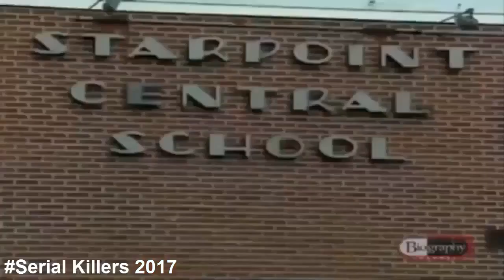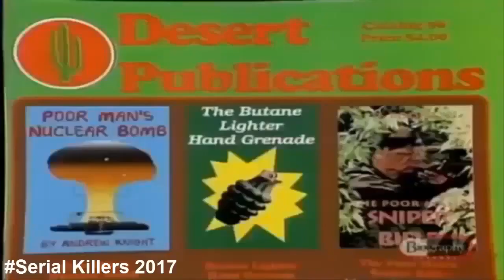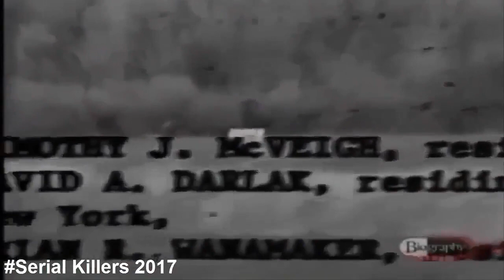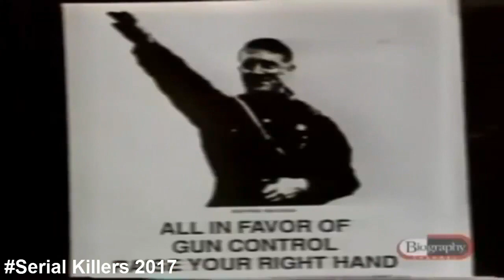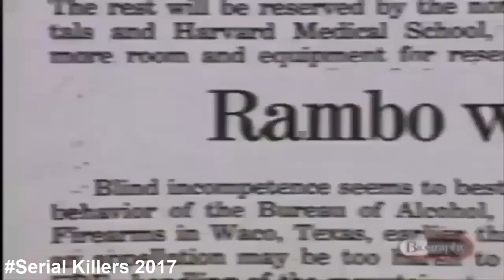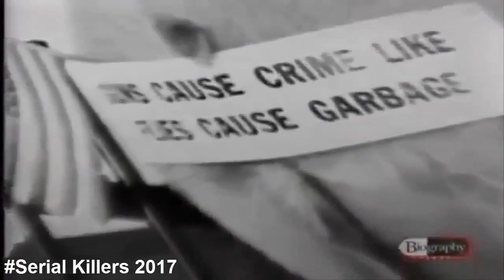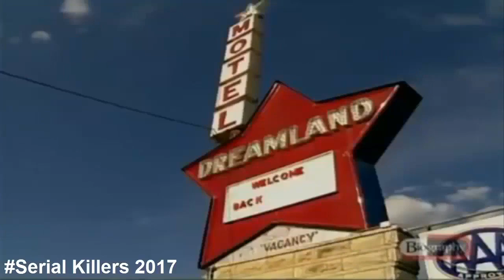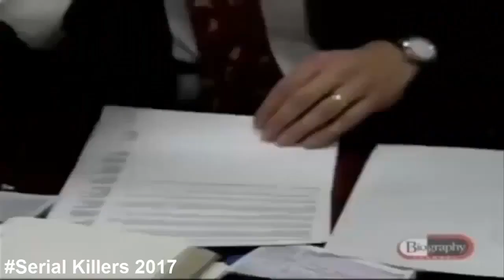American Justice | Oklahoma City Bombing Crime Documentary | Escapetv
American Justice | Oklahoma City Bombing Crime Documentary | Escapetv Serial killer medical detectives Forensic Files The FBI Files air investigation donald ...